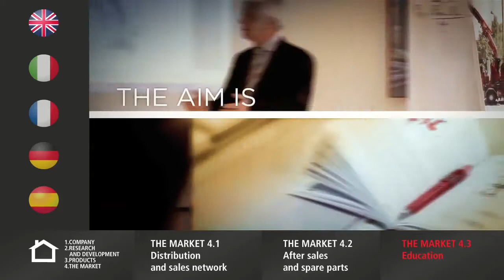Fassi Gru S.p.A. | The market | Education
4.3 - Training and updating of technical Fassi ensure the highest quality of service of those who work with hydraulic cranes Fassi.